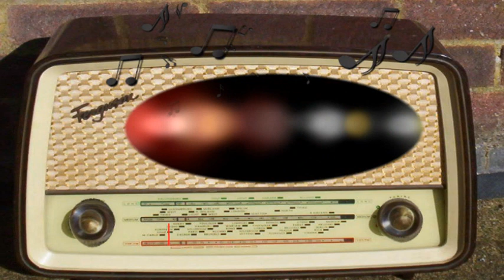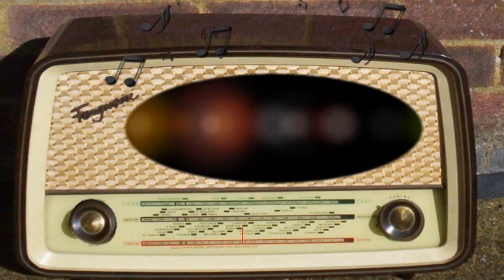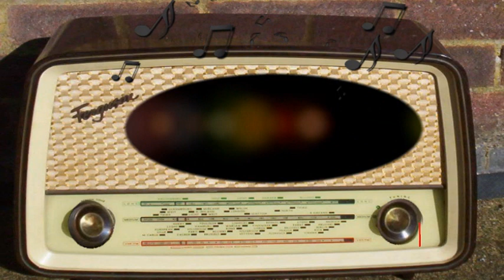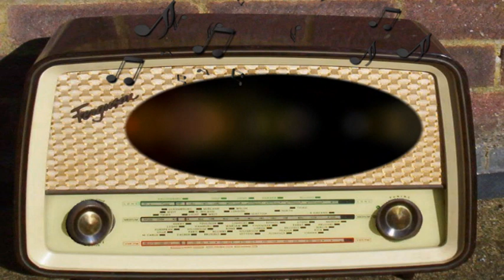Report to the Nation (May 17th, 1944)